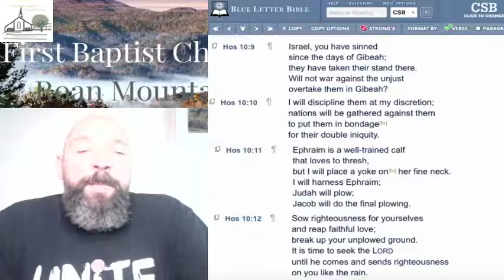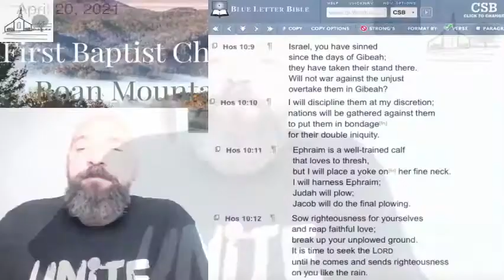Morning Devotion With Mike - April 20, 2021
First Baptist Church, Roan Mountain

Morning Devotion and Prayer